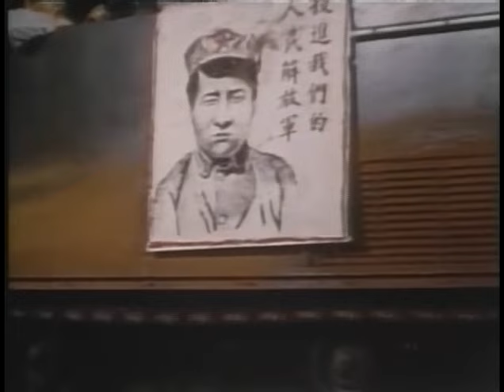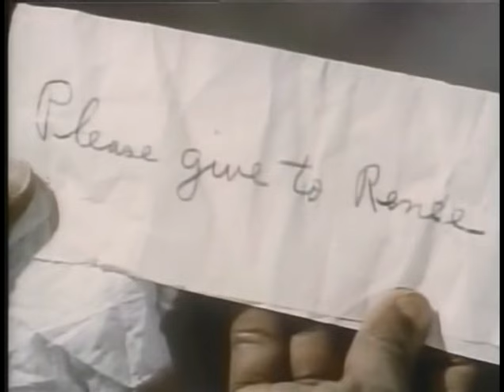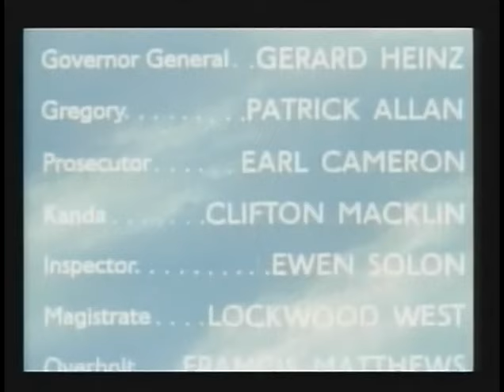The Mark of the Hawk (1957)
Eartha Kitt        ... Renee
Sidney Poitier  ... Obam
Juano Hernandez  ... Amugu
John McIntire  ... Bruce Craig
Helen Horton   ... Barbara Craig
Marne Maitland  ... Sandar Lai